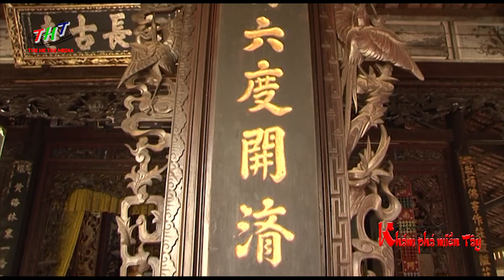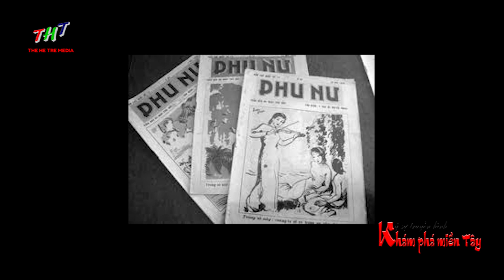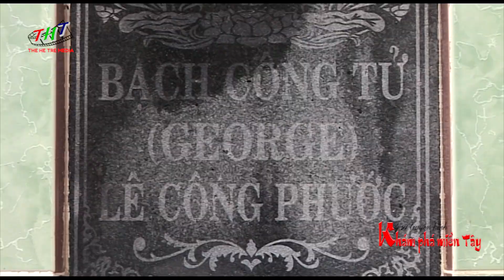Dấu ấn xưa Mỹ Tho đại phố (phần 02) | Khám Phá Miền Tây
Mỹ Tho đại phố phần 02